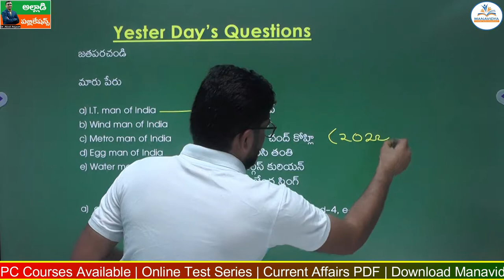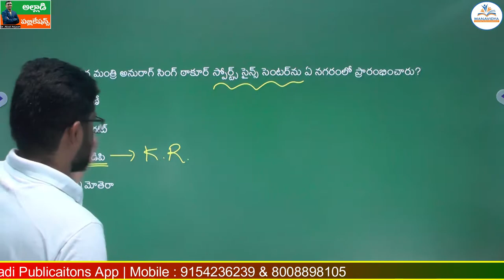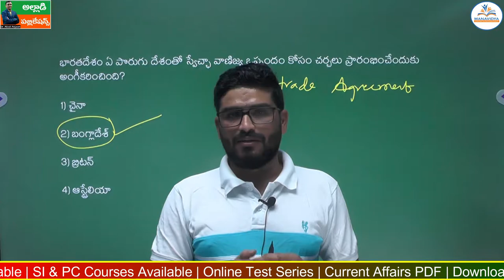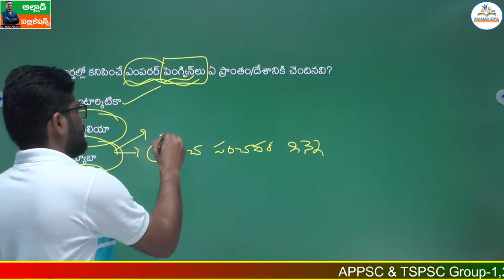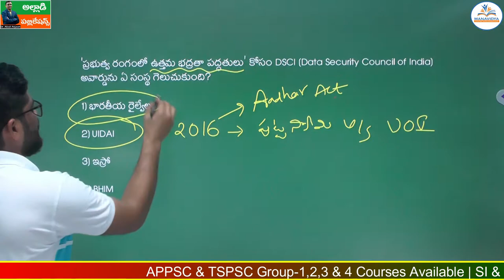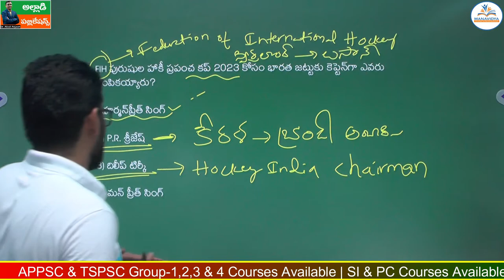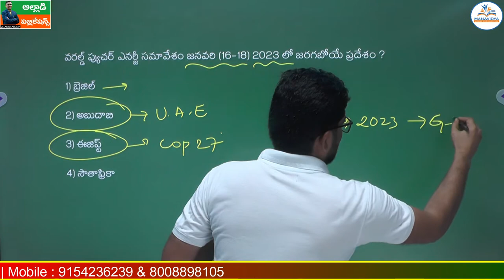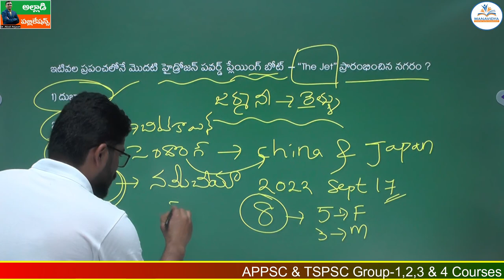Daily Current Affairs in Telugu |28-12-2022 | MCQ's Explanation